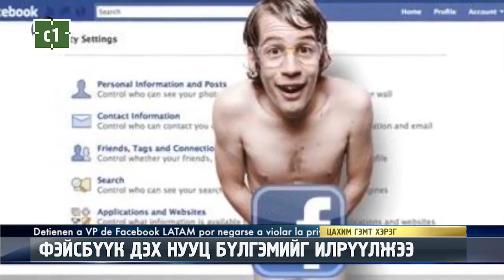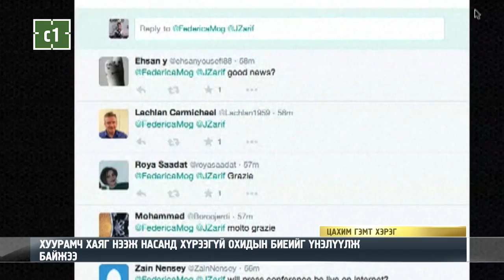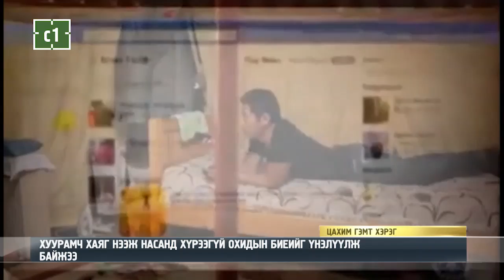C1 Newsroom - ФЭЙСБҮҮК ДЭХ НУУЦ БҮЛГЭМИЙГ ИЛРҮҮЛЖЭЭ